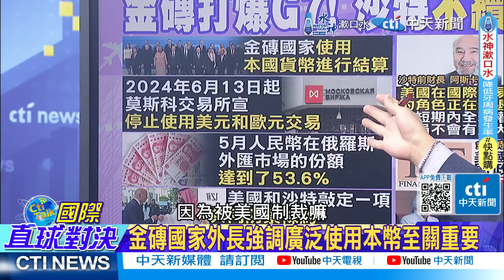金磚大團結.沙特去美元!郭正亮:G7很虛|反制以色列F35!沙特要買殲31?|【全球大視野】@全球大視野Global_Vision 小編精選